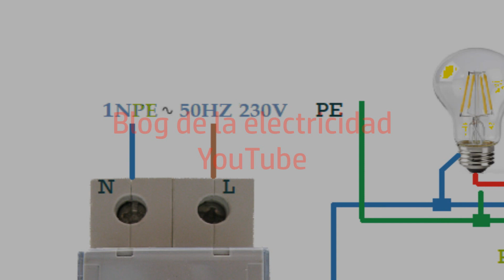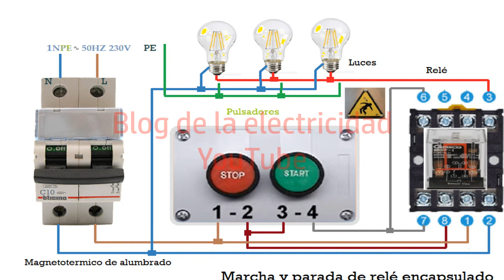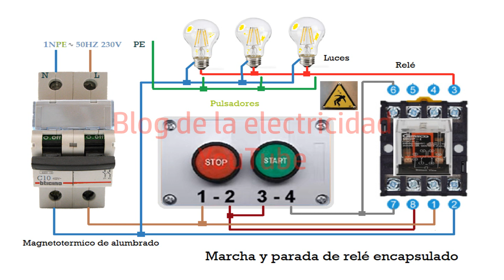Marcha y parada de relé encapsulado